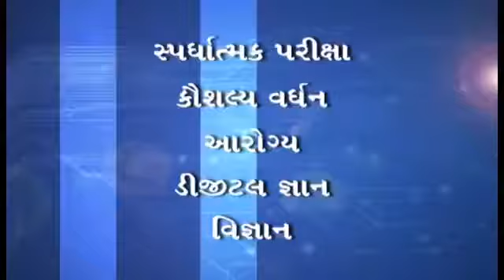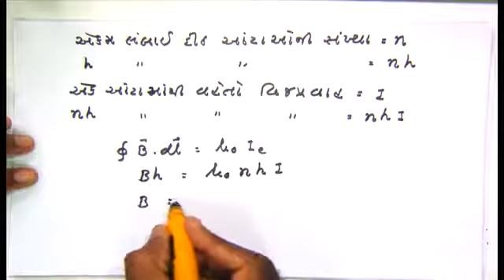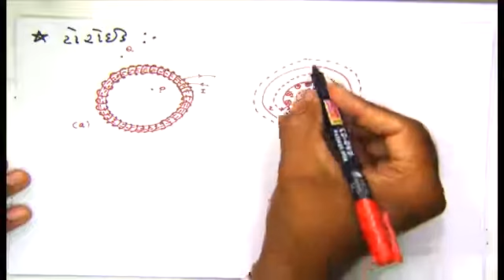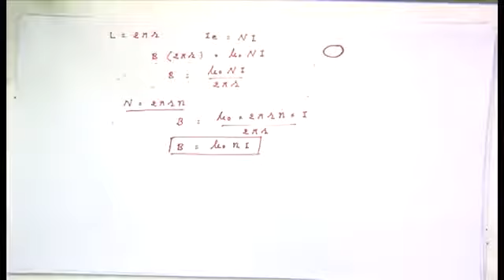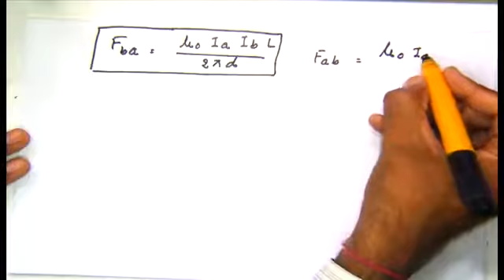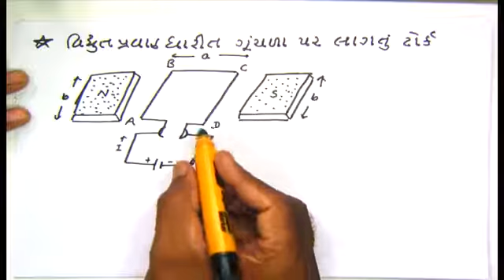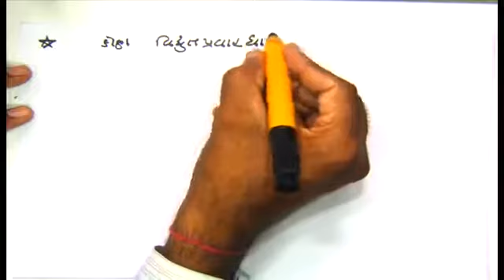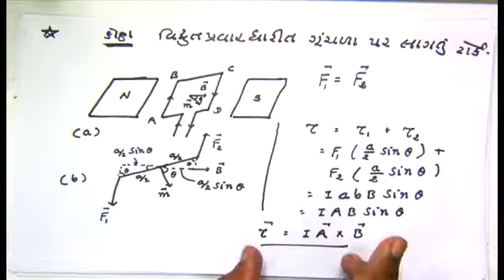STD. 12 Science Physics Unit- 4 (Bhag- 4)